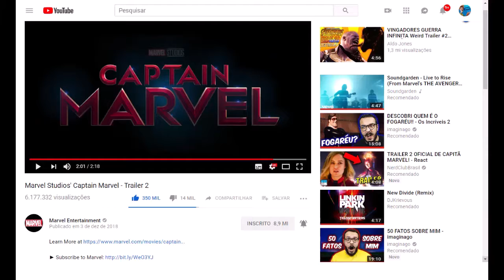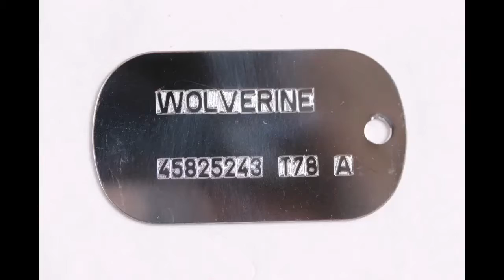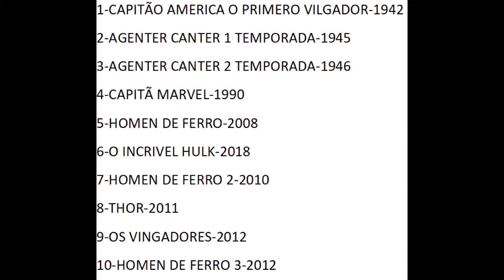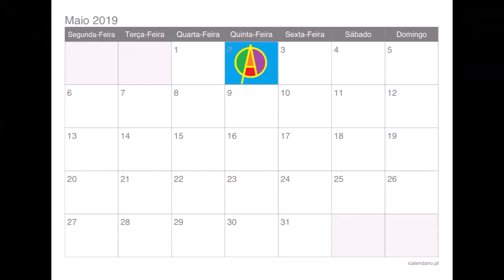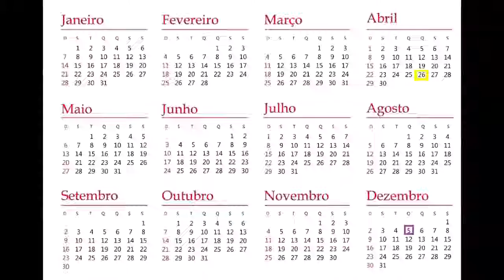Comentando o Segundo Trailer Oficial da Capitã Marvel (2019)